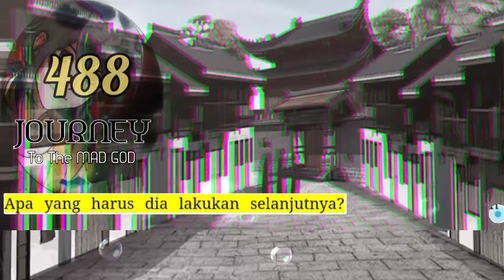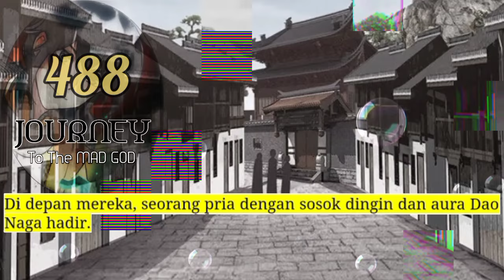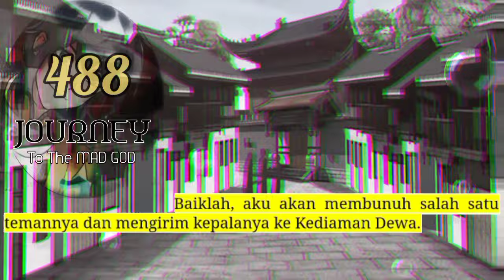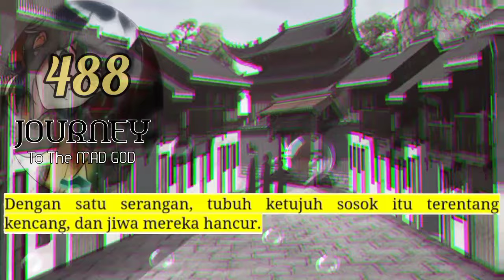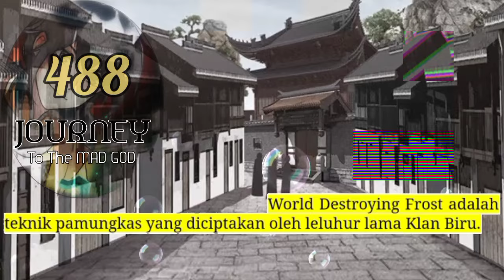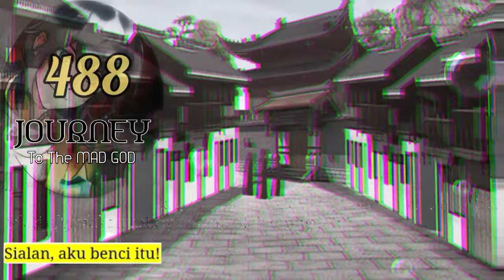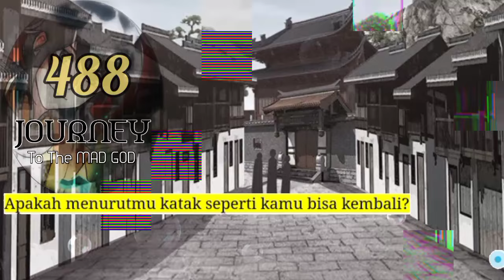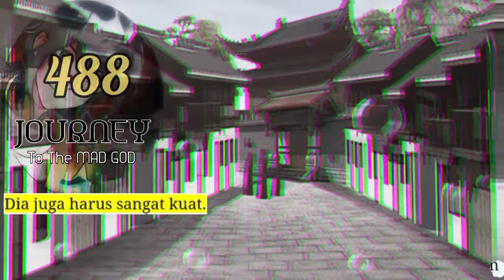Perjalanan Dewa Gila season 488